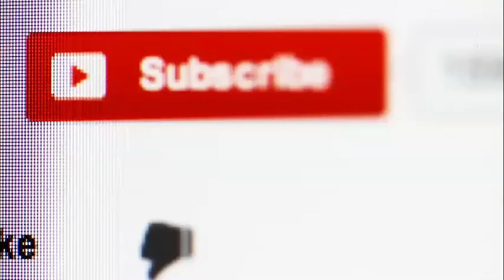Casio G-Shock Dual Core Guard Stainless Steel Metal Frame | MTGB2000B-1A2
MTGB2000B-1A2 on Amazon

MTGB2000 on Amazon

Casio G-Shock continues to expand its luxury MT-G collection.

The solar-powered MTG-B2000 also has Bluetooth connectivity and features a Dual Core Guard structure that consists of a Carbon Core Guard monocoque case surrounded by a stainless steel metal frame.

Unlike previous MT-G models, these have a seamlessly integrated case back and a more refined metallic look from the front and sides.

The MTG-B2000B-1A2 has a black IP body, blue bezel, blue and silver accents, black bezel lettering, silver analog hands, sapphire crystal, and a black soft urethane band.

Features:

-Shock Resistance
-200-meter water resistance
-Triple G Resist

-LED light (Super Illuminator)
-Afterglow
-Neobrite hands

-Tough Solar Technology
-5 months of approximate battery (normal operation)
-29 months of approximate battery life (power saving mode)

-Multi-Band Atomic Timekeeping
-Bluetooth low energy (LE)

-Dual Time up to 27 Time Zones
-Auto DST switching
-Home time/world time switching

-Mobile Link functions

-Daily alarm

-1-second Stopwatch
-Measuring capacity: 23’59.99”
-Measuring modes: Elapsed time

-Hand-shift feature
-Power saving mode
-Day & date display